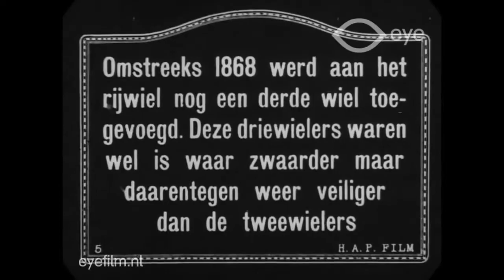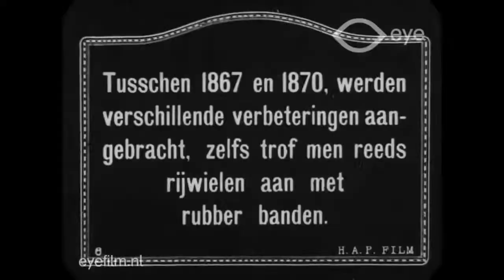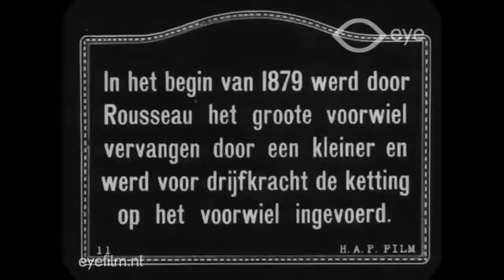Модели велосипедов 1818-1890-х годов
Фильм 1915 года из Франции, демонстрирующий прогресс викторианских велосипедов.